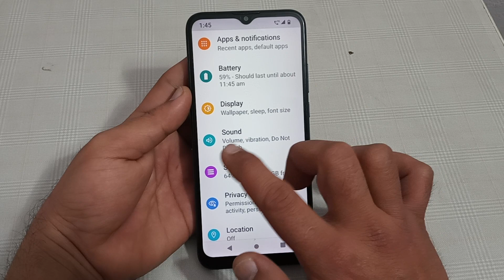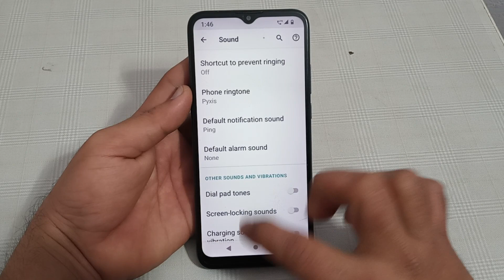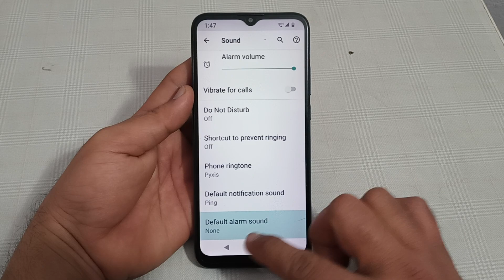how to disable alarm sound in Lava z2c, Lava mobile mein alarm sound disable kaise karen